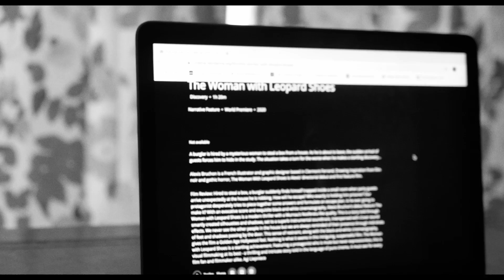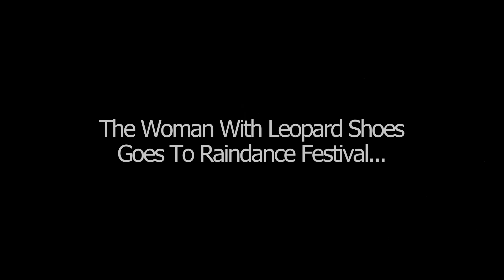Teaser 1 for The Woman With Leopard Shoes at Raindance 2020